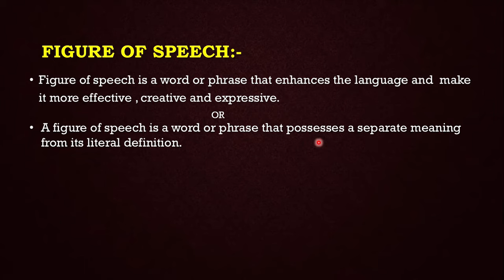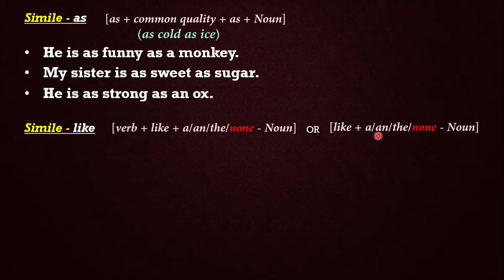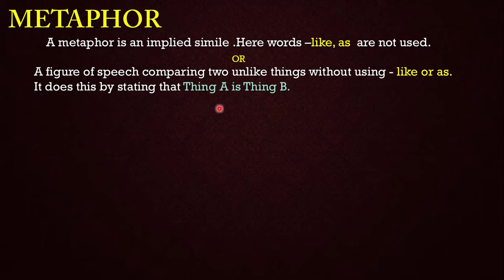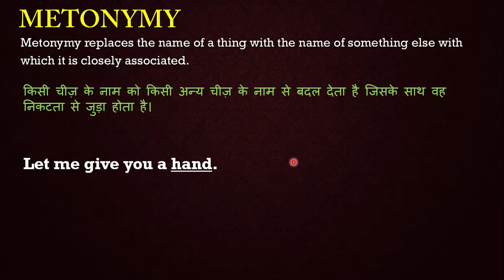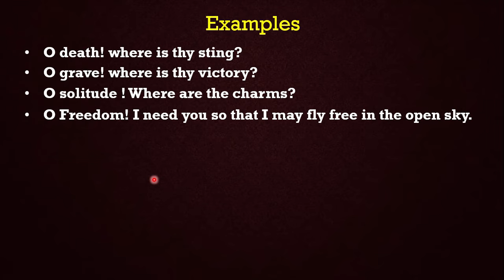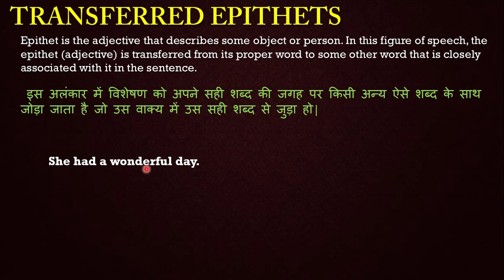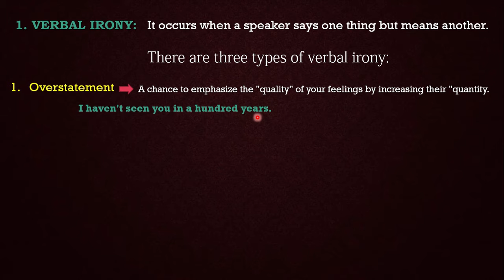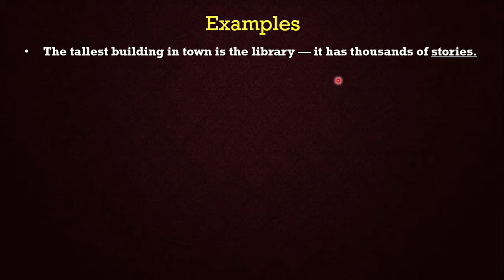FIGURE OF SPEECH (PART - 1) | ENGLISH GRAMMAR IN HINDI